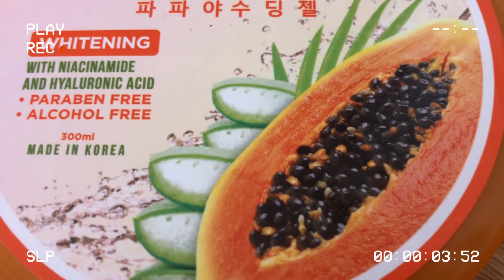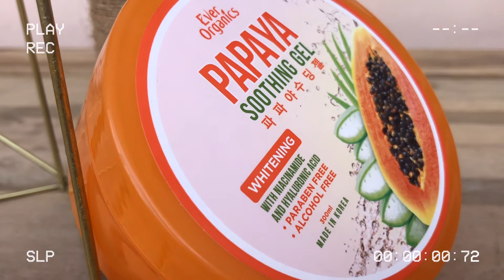EVER ORGANICS PAPAYA SOOTHING GEL FIRST IMPRESSION HONEST REVIEW AS PRIMER | GRWM | Kim Tadeo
Hello Marshies!!

I love to connect with you Marshies!!

Niche: BEAUTY | SELFCARE | SKINCARE| MOTHERHOOD TIPS | MAKEUP PRODUCT REVIEW| PREGNANCY JOURNEY | LIFESTYLE

If you're still reading this Marshies, know that you're loved, beautiful and amazing!!

Labyuh all!!💖💖💖